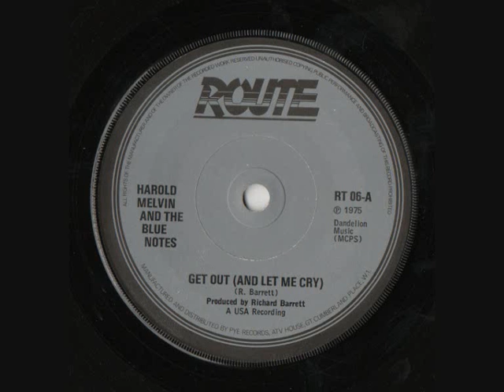Harold Melvin & The Blue Notes Get Out And Let Me Cry